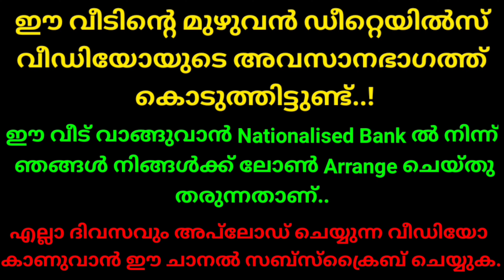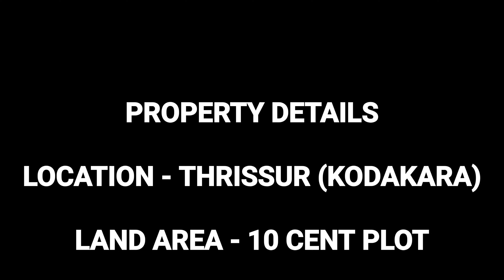10 സെൻ്റ് സ്ഥലവും നാല് ബെഡ്റൂമോട് കൂടിയ ഒരു ഗംഭീര വീടും വിൽപ്പനക്ക് || 4 BHK HOUSE FOR SALE